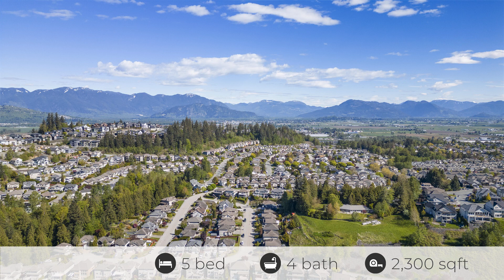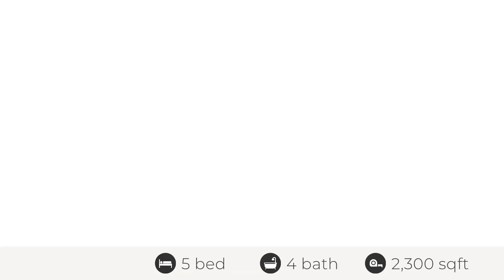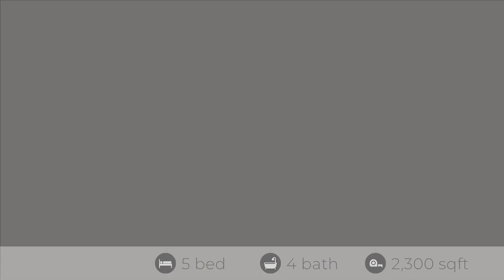46082 Bridle Ridge Crescent, Chilliwack, BC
See the Property Website! :: Kara Nguyen - 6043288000